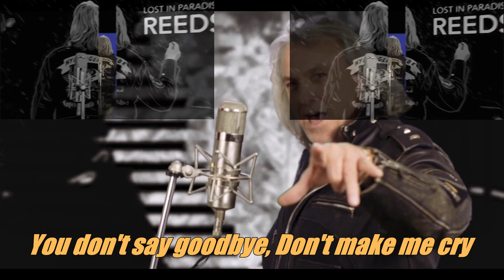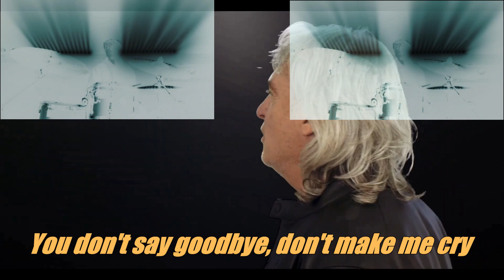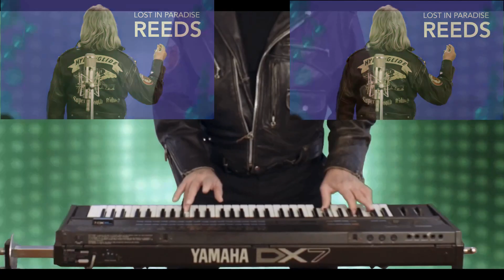REEDS-Lost In Paradise(overlap style)-Edited with lyrics by Jenn-wei Jen- MPEG-4 AVC